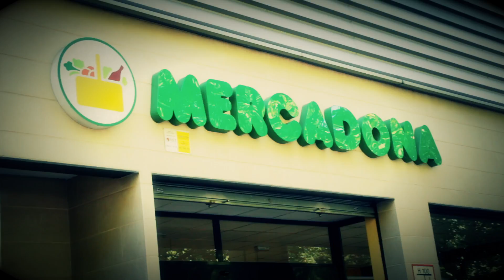Mercadona en 1MINUTO canción RAP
Ey que pasa con el royo jugosones? Aqui está el nuevo temazo del 2015!!! El rap del mercadona!!  Nueva sección en 1MINUTO sketch videoclip to loco niño! Es la primera vez que hacemos este tipo de mierda, esperamos que os guste y compartid para más vídeos asi.